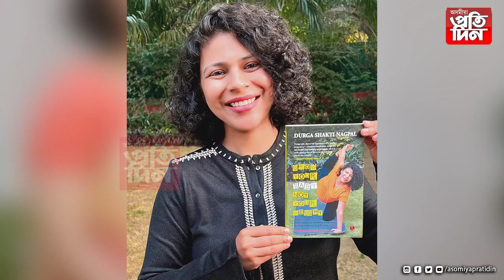দেশৰ ১০ গৰাকী শ্ৰেষ্ঠ আইএএছ বিষয়া কোন?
কিয় তেওঁলোকক দিয়া হৈছে শ্ৰেষ্ঠত্বৰ সন্মান?

সমাজৰ বাবে কি কি কৰিছে তেওঁলোকে?

কিয় চৰ্চিত বিষয়াকেইজন?

জানো আহক এই প্ৰতিবেদনত।